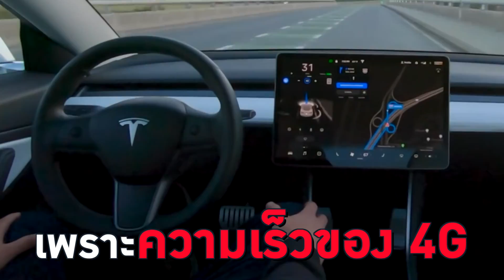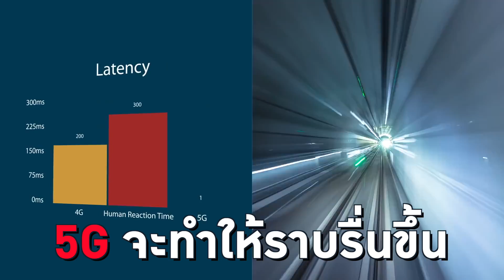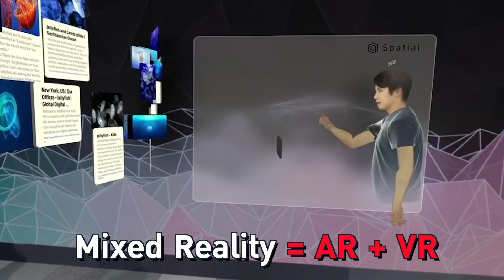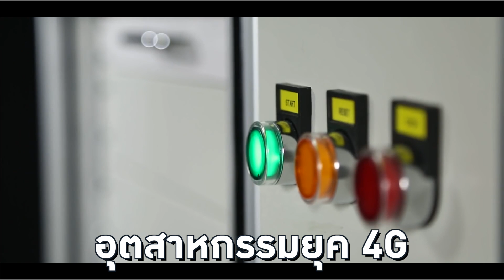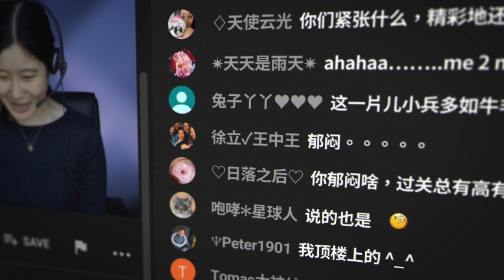5 สิ่งที่จะเกิดขึ้นจริง เมื่อ 5G ใช้ได้! | เฟื่องลดา LDA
5 สิ่งที่จะเกิดขึ้นจริง! เมื่อ 5G มา ☺️ (เหล่าเทคโนโลยีเปลี่ยนโลก ที่ทุกคนห้ามพลาด)
พูดถึง 5G มาน๊านนานน จะใช้ได้จริงเมื่อไหร่ จะใช้ทำอะไรได้บ้าง
ปี 2020 นี้! มาแล้วค่ะ!🎉 มาทำให้เทคโนโลยีในอนาคตเป็นจริงแล้ว
อย่างรถยนต์ไร้คนขับ หุ่นยนต์ผ่าตัด ก็จะเห็นได้ใช้กันจริงแล้วว😄
แต่จะทำอะไรให้เป็นจริงได้อีกบ้าง ทำได้ยังไง เฟื่องมาเล่าให้ฟังแล้วค่ะ